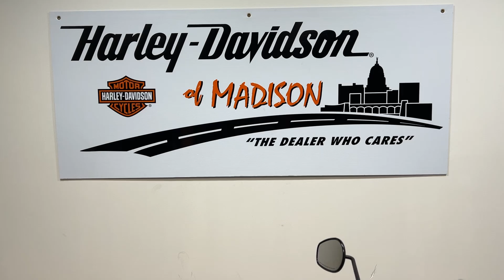2008 Harley Davidson Softail Night Train FXSTB 37,626 Miles Black Pearl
2008 Harley Davidson Softail Night Train FXSTB 37,626 Miles Black Pearl